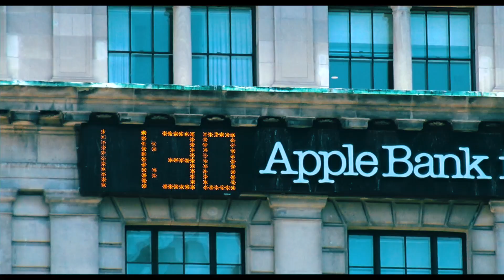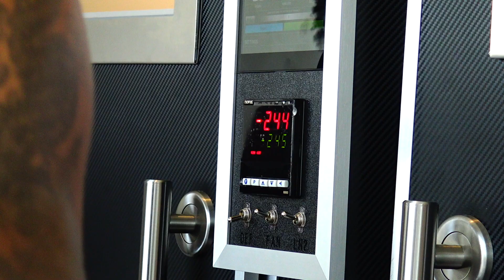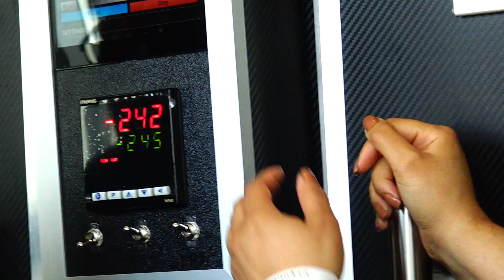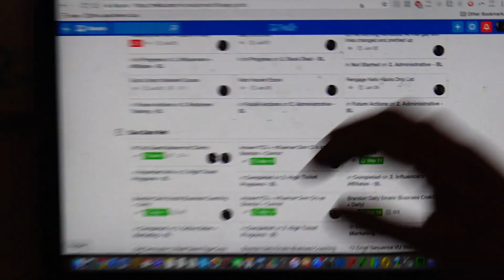GETTING CRAZY (WITH VICTORCRAZY)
Bro Laboratories
480 6th Ave #219

FAQ's -

- 6'2 - 200lbs